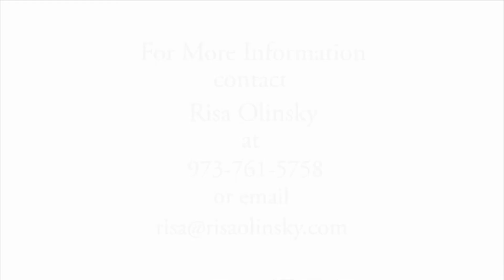Count On Yourself Coaching